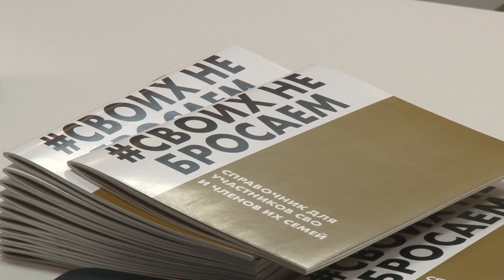С героинями ЕАО, ставшими сильной опорой для бойцов СВО, встретился сенатор Юрий Валяев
Сенатор Юрий Валяев провел встречу с женами, матерями и сёстрами участников специальной военной операции в канун Дня матери. В прошлом году гостьями стали многодетные мамы, сегодня это те, чьи братья, мужья и сыновья встали на защиту Отечества, а сами гостьи активно включились в поддержку бойцов.